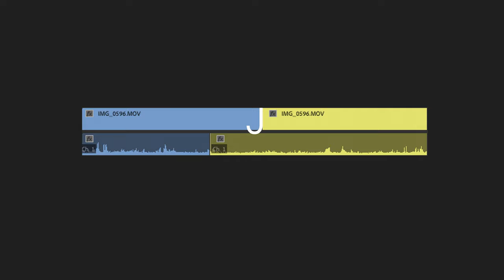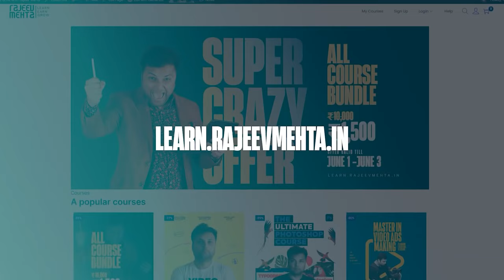J-CUT A Great Way to Start your Video like a PRO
In this video we will learn how to start your film as a video Editor and how J-Cut will help you to make your more cinematic and creative .

Opening with a J cut is the equivalent of starting out strong, but still giving some excitement to the audience. The J cut is a good way to start off your film because it emphasizes what is most important to your story.

Opening with a J-cut is an easy way to reflect the look of a film opening in your video. It helps establish your tone and create nostalgia or period-based mood by matching the fade of the glossy movie-style transition.

When you want to immerse viewers into the action, keep them engaged from start to finish and bring them closer to your story than any other editing style, J cuts are a must have. Use them to illustrate speed and motion, or just transition between scenes in a fun and unique way.